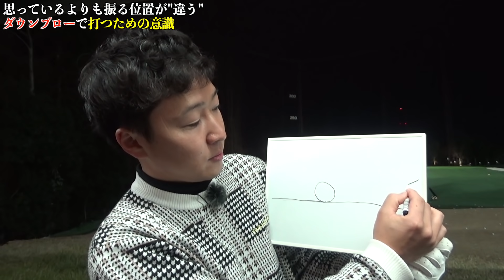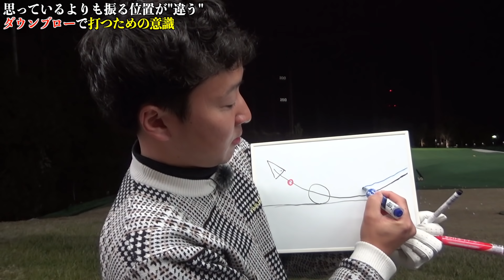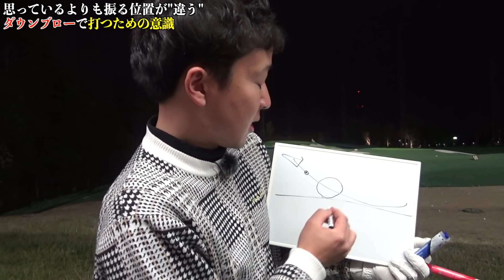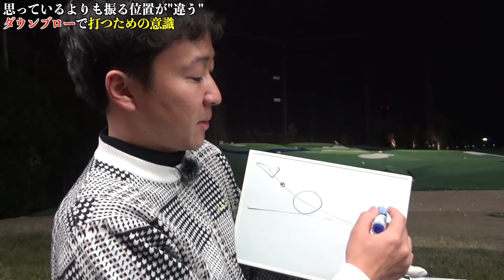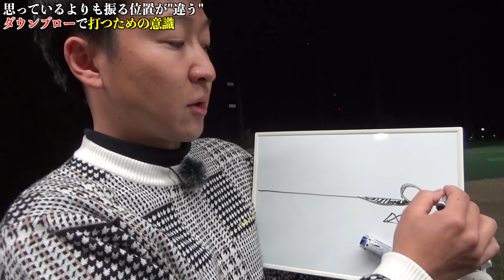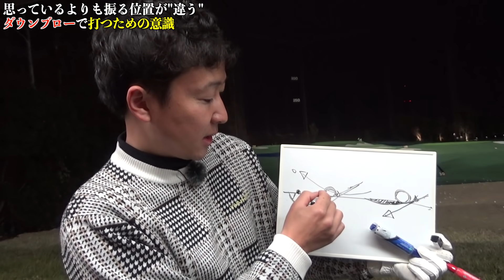事実は想像以上に違います。まずは”意識”を変える事が振り方を変える第１歩です。ダウンブローを目指す方へ送る動画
煽り打ち（アッパーブロー）とダウンブローの違いを説明。どれだけ違うのかを知ってクラブを向わせる意識を変えてみましょう。

２０２０年、書籍出版情報☆
KADOKAWA
▪️タイトル
-最大効率「インパクト」で飛ばす！
ゴルフスイング最強の教科書-
全国書店およびネット書店で発売開始
絶賛発売中☆

池田書店
▪️タイトル
「ゴルフ誰でも280ヤード！　サイコースイング」
▪️価格 : 1,100円

ゴルフ好きのためのコミュニティ⭐︎
「Daichiゴルフ応援団」オンラインサロン
会員限定、大地プロによるレッスン会をほぼ毎月開催！
本気で上達を目指す団員に送る限定動画、会員限定イベント、ライブ配信などもやってます⭐︎会員募集中

菅原大地プロ、初出版本☆
「非力でも飛ばせる！最大効率スイング」
３６本の撮り下ろし動画付きで徹底解説！
大地プロが掲げる最大効率スイングのスタンダードを詰め込みました⭐︎

Amazonまたは全国の書店にて⭐︎

DaichiゴルフTV菅原大地の
【サブチャンネル】ゆる〜い動画不定期配信⭐︎